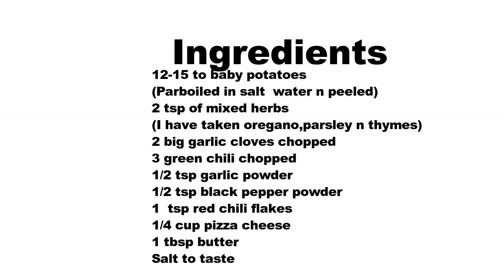Cheesy Garlic Potatoes Recipe in Odia I Party Starter I roshniscuisine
Cheesy Garlic Potatoes I Party Starter I Quick Recipe I roshniscuisine

Cheesy Garlic Potatoes form the name itself it is melting in mouth..and I  prepared this one with sauté stick or skewer…as a yummy party starter.Its a quick rcipe and prepared in less ingredients only.So lets get started…

Ingredinets

12-15 to baby potatoes (Parboiled in salt  water n peeled) 2 tsp of mixed herbs (I have taken oregano,parsley n thymes) 2 big garlic cloves chopped 3 green chili chopped 1/2 tsp garlic powder 1/2 tsp black pepper powder 1 tsp red chili flakes 1/4 cup pizza cheese 1 tbsp butter Salt to taste

Procedure

Heat butter,when it starts meting add chopped garlic n green chili.
Saute this till the garli is lttle roasted.
Next goes in the potatoes and let it cook till it turns into light golden colour and crispy.
Add salt,balck pepper powder to this and mix it well.
I add little garlic powder also to make it little flaocourful.
Make it cool down and fix to a sauté stick 4 in each.
Heat butter in a grill pan and keep the sticks on it.
Now keep some cheese in each potato and cover it.
When cheese start melting sprinkle mixed herb abd chili flakes…
Finally I add the roasted garlic also…now serve hot.

Notes

I deseed the green chili so that it is less spicy still flavourfull.
If you are making for kids just  skip the chili flakes part.
You can prepare this with potato cubes also if baby potatoes not available.
Parboil the potatoes with salt water in this way the potatoes absorb salt and little cooked.
I make the potatoes little cool down before fixnig in sauté stick so that it is easier to fix.
When keeping  the cheese on each potato just press it so that it is well stick on it.

Segdalu...

Dahi Baingan

Chhena Poda

Mysore Bonda

Aloo Naan

Idli

Khira Saku

Pakudi

Sev

Chekkalu

roti

Chanadal Vada

Khasta Kachori

Baby Potato

Tondli Fry

Uppindi

Naan

Butter

Rava Dosa